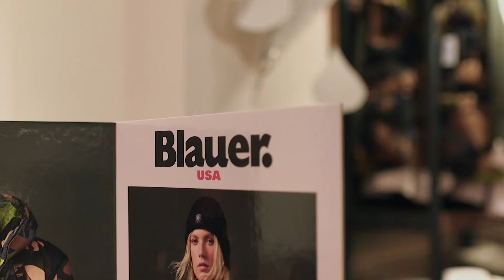ALBINA MODA - Campanya Protagonistes (X)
Vols anar a la moda i sentir-te còmoda al mateix temps?
A Albina Moda Manlleu és possible. Trobaràs roba de dona i d’home de grans marques com Blauer, Lola Casademunt, Guess o Antony Morato.
Deixa’t aconsellar pel magnífic equip d’Albina Moda i sortiràs amb la peça que millor t’escau!
I recorda que el comerç local és sinònim d’atenció personalitzada.